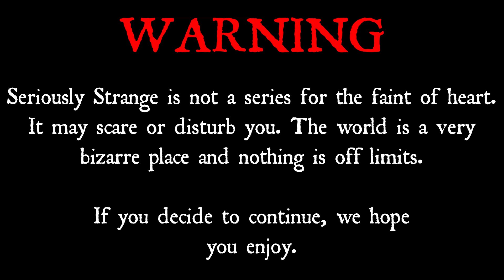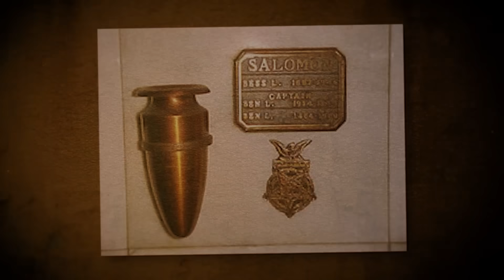3 BRUTAL Cases of REVENGE | SERIOUSLY STRANGE #29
In a world where revenge is often deemed a sign of weakness, the story of Frank Eaton challenges that notion. Born in 1860, Frank witnessed his father's brutal murder at the hands of former Confederate soldiers, sparking a relentless hatred. Trained as a sharpshooter, he became known as Pistol Pete, earning accolades and becoming one of the youngest US Marshals. Frank embarked on a mission to avenge his father, skillfully tracking down and gunning down each perpetrator with unparalleled ferocity. His remarkable journey is a testament to the indomitable spirit of one man against those who wronged him, proving that strength lies not in seeking revenge but in overcoming adversity. This tale unfolds in a riveting narrative that captures the essence of resilience and justice

0:37 Pistol Pete
2:47 Mad Dentist
5:01 Wrath of a Princess

My name is Rob Gavagan and I work every day to bring my audience an entertaining new experience through Comedy and Tragedy! On Fridays we have a few laughs, on Wednesdays and Sundays, we get scary!